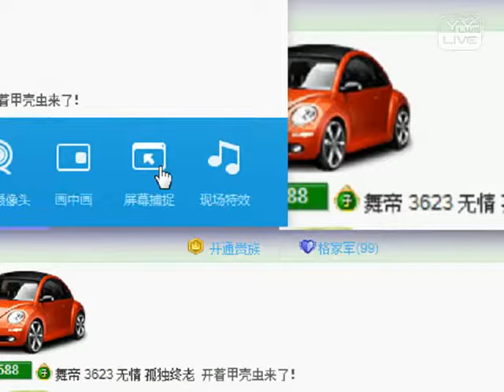吻安 - YY 神曲 格霜ル（Artists Singing・Dancing・Instrument Playing・Talent Shows).mp4